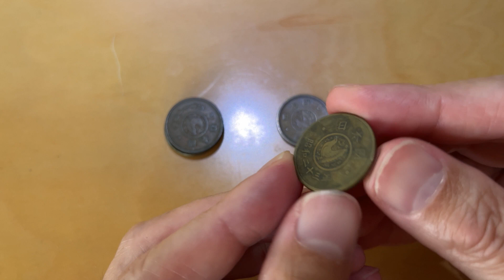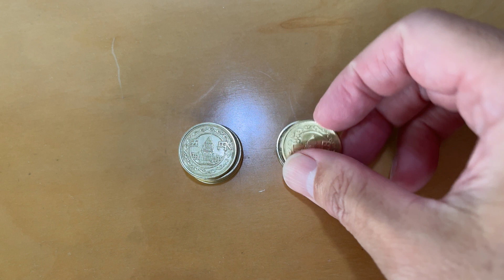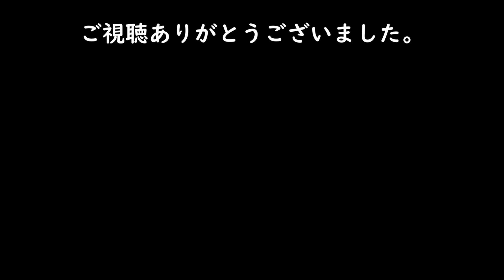【古銭】筆五 5円玉を洗ってみる